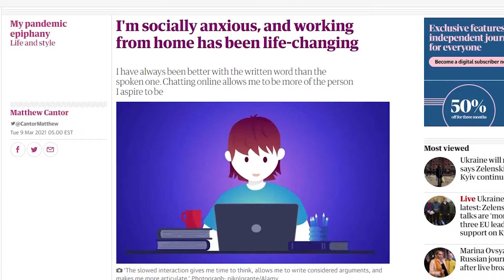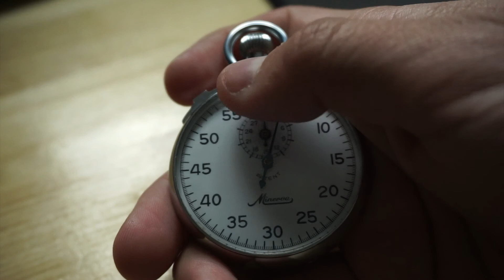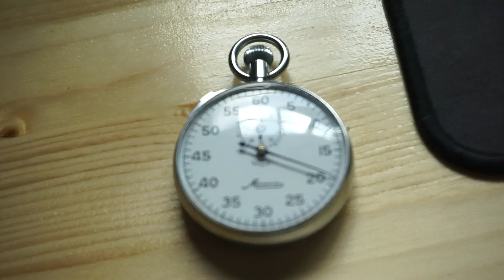The Topic of NEETS.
Hey guys today I'll be making a hot take today on this video where I discuss the NEETS.
I'll upload another video next week BET!